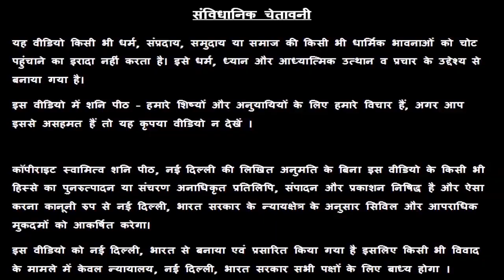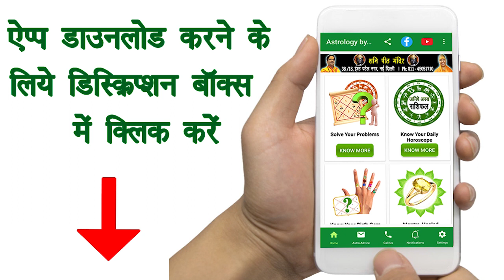Aaj Ka Kark Rashifal | Daink Rashifal | 2 May 2020 | कर्क राशिफल Today in Hindi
cancer 2020 in hindi,
kark rashifal,
rashifal,
aaj ka rashifal,
zodiac signs,
कर्क राशिफल,
rashifal in hindi,
horoscope today,
today rashifal,
kark rashi today,
danik rashifal 2020,
daily horoscope in hindi,
kal ka rashifal,
cancer love,

प्रिय भक्तगणों,